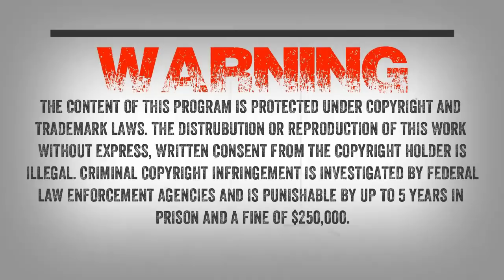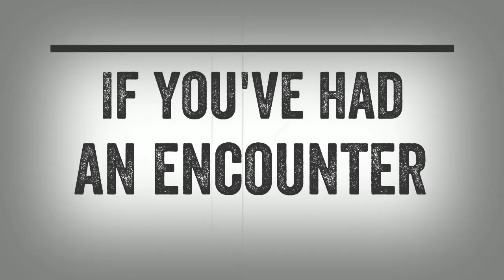SC EP:347 East Texas Encounter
A listener writes “I had numerous encounters while hunting in south east Texas from the late 70s up until the early 90s with two visuals.

I would share the exact location with you, but not publicly. I didn’t really realize what was going on at the time until the computer age came about and I started reading about others encounters and the things that they do. Anyway, I would be glad to share my encounters with you”

I spoke to the witness today and he shared with me his experiences and talked about getting a really good look at one of these creatures. The witness said “This thing was peaking at me from behind a tree and I had to walk past it to get back to the hunting camp. I wasn’t sure what I was looking at so I put my rifle up and looked at it through the scope. I think pointing my gun at it really upset this thing because it showed me it’s teeth. I finally got up the nerve to make it back to camp and this thing paralleled me all the way back to camp."